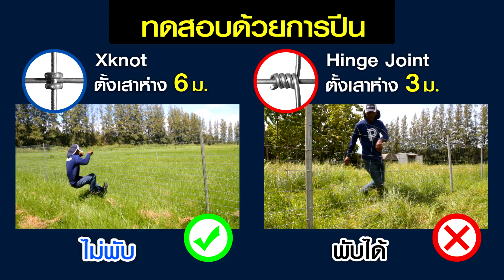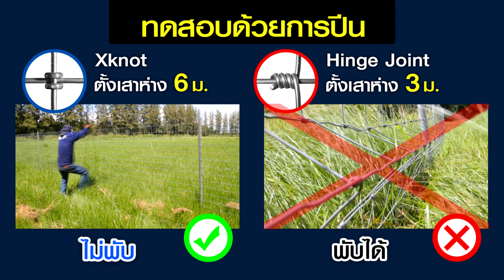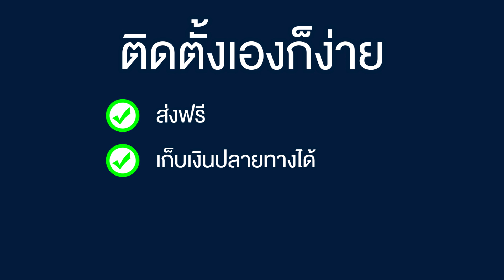รั้วตาข่าย เปรียบเทียบรั้วตาข่าย รุ่นสุดถูก VS รุ่นสุดคุ้ม VS รุ่นสุดทน จากพีพี โปร กรุ๊ป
บริษัท พีพี โปร กรุ๊ป จำหน่ายและรับติดตั้งระบบรั้วตาข่าย ลวดหนาม รั้วไฟฟ้า ทั่วประเทศ

√ การันตีราคาถูกที่สุด
√ ส่งฟรีถึงบ้าน
√ สำรวจหน้างานฟรี 1 ครั้ง
√ จ่ายค่าติดตั้งทีเดียวหลังจบงาน
√ รับประกันงานติดตั้ง 10 ปี

ดูรายละเอียดเพิ่มเติมได้ที่
สอบถามข้อมูลเพิ่มเติมได้ที่ 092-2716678, 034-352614
Line ID : @PPFENCE (เติม @ ด้านหน้า) หรือคลิกลิงก์